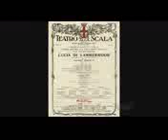Andrea Bocelli, Nadine Sierra - Duet: Lucia di Lammermoor - Richard Tucker Opera Gala 2016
Andrea Bocelli, Nadine Sierra - "Sulla tomba... Verrano a te sull'aure" from Lucia di Lammermoor - Live From Lincoln Center - From Bocelli to Barton: Richard Tucker Opera Gala - originally aired, February 5, 2016.